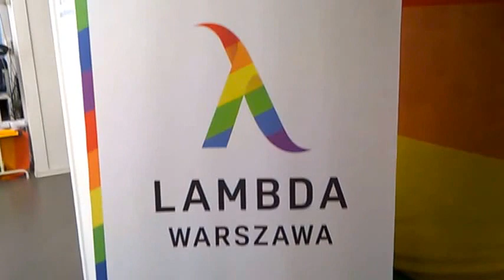DAMY RADĘ,GDY MAZUR ZA DORADZANIE NA STRONĘ PEPICZKÓW PRZEPĘDZIMY I PO LICHWIE!!!